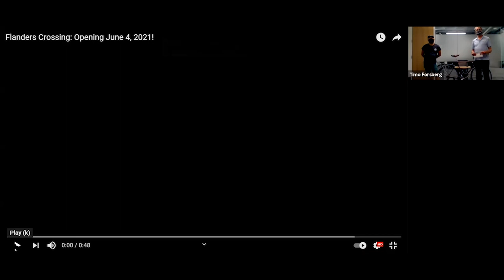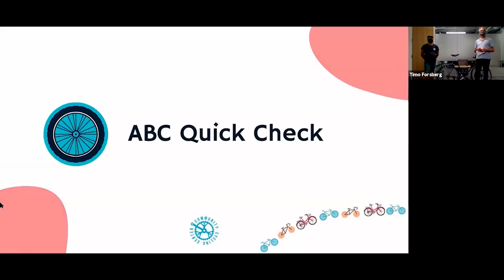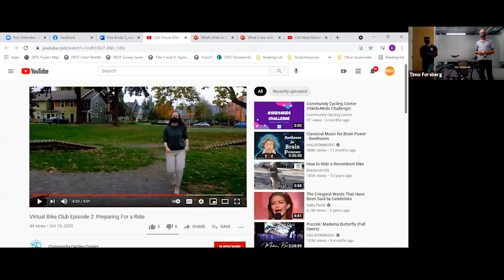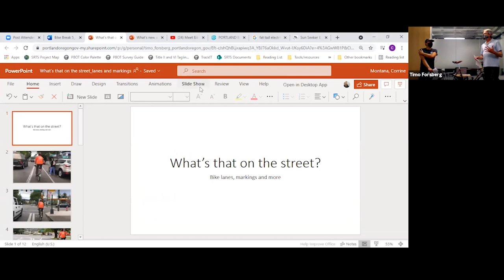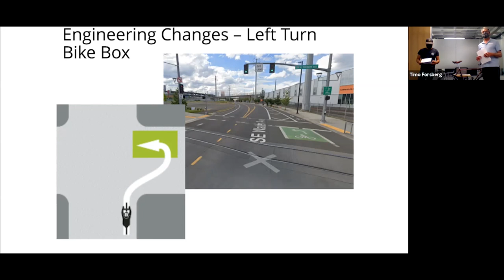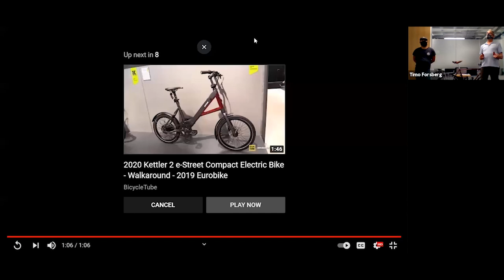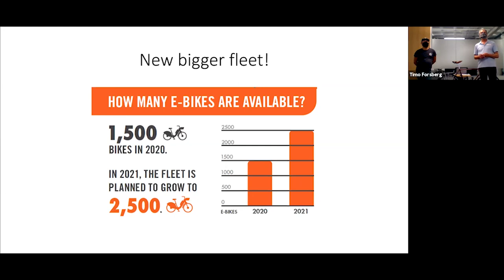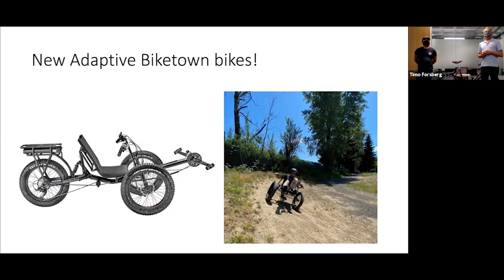Bike Break: Easy tune-ups and repairs, preparing to ride, unique road markings + BIKETOWN updates!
BIKE BREAK #5

Topics covered: Quick tune-up, preparing yourself to ride, unique road markings you will find while biking in Portland, and what's new with BIKETOWN. Recorded on June 4, 2021. Presenters: Matt and Timo